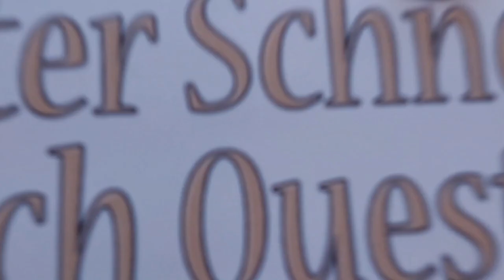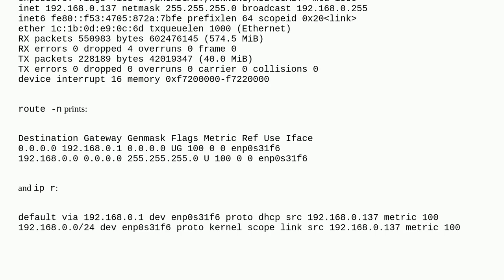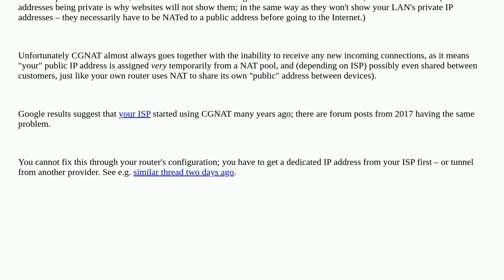Cannot open ports to external addresses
A special thanks goes out to the community

  networking modem port-forwarding ssh router